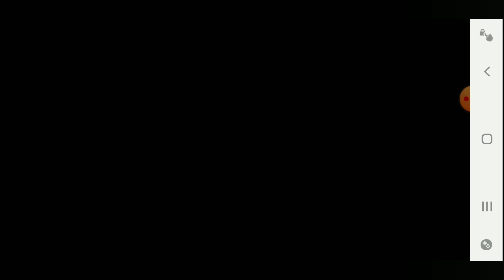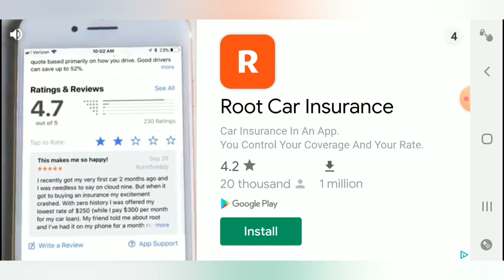DRIFT MAX PRO